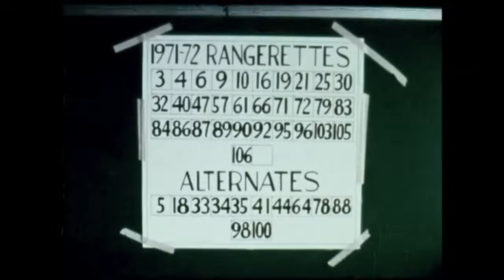Kilgore Rangerettes Drill Team, 1973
"Beauty Knows No Pain"

Coeds aspiring to join the Kilgore College majorettes submit to the ordeal of training and try outs. The reactions of both winners and losers show the value the "Rangerette" ideal holds for them.